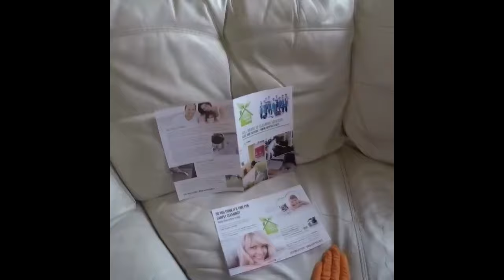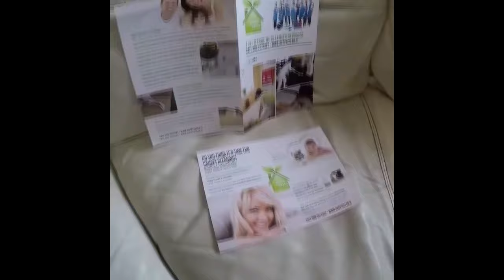Leather sofa cleaning Dublin